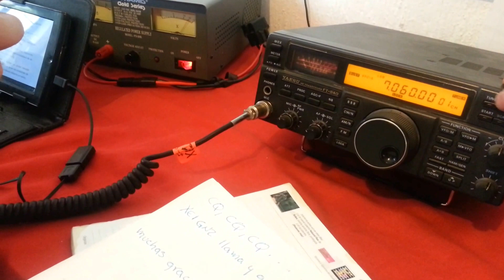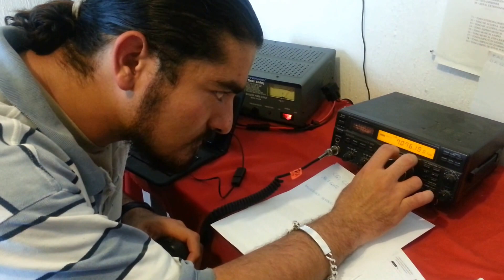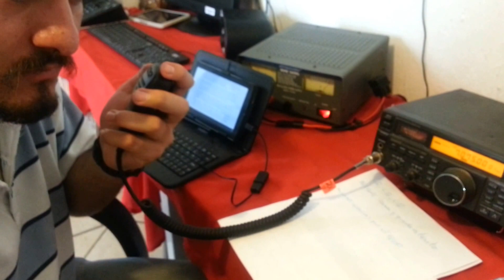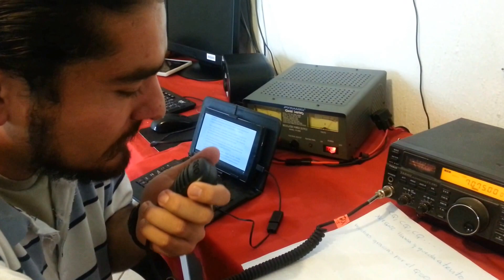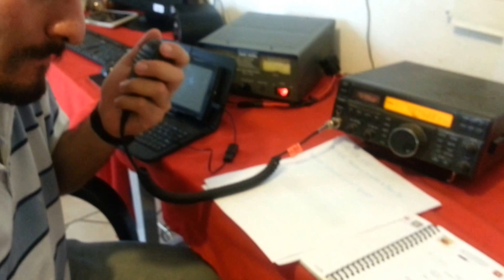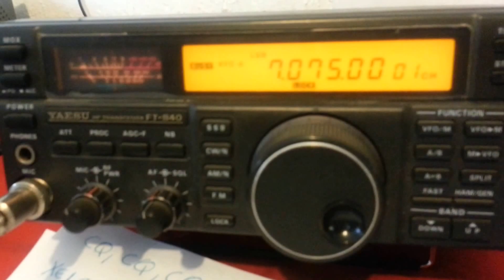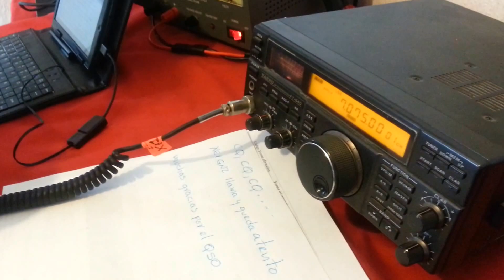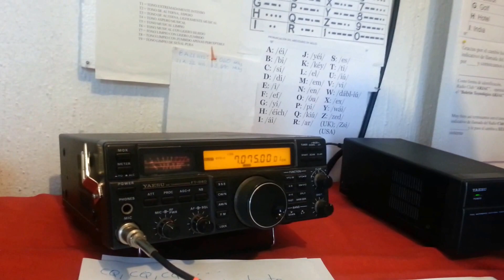XE1GNZ su 1er comunicado por HF 23MAR14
XE1GNZ sus 1eros comunicado por HF 23MAR14
XE1IFV Juvenal en 40 mts 7,075
XE2RRG Juvenal en 40 mts 7,075
XE1GA Abel en 40 mts 7,040
EA1HTW Fran en 2 mts IRLP:9208